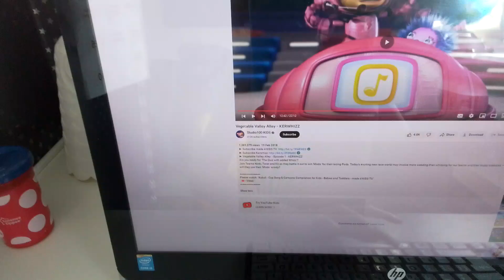15 April 2023